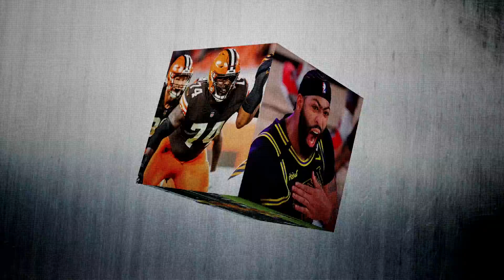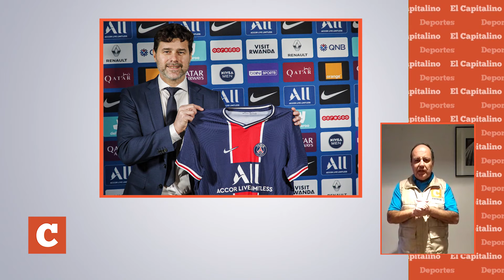Síntesis Deportiva 2 de enero 2021 con Iván Rivera Bustos